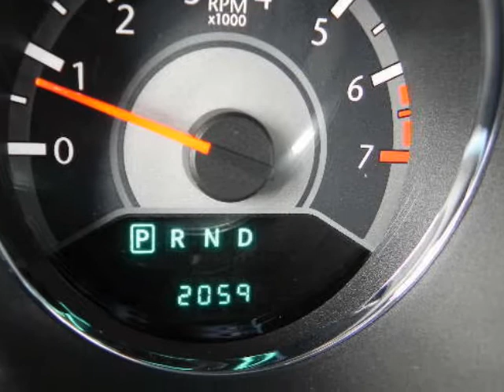2012 CHRYSLER 200 4dr Sdn Limited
2012 CHRYSLER 200 4 Door Sedan Limited
Stock Number: D2325A
VIN: 1C3CCBCG4CN146759

We think you will love this PRE-OWNED 2012 CHRYSLER 200 4 Door Sedan Limited which has 2059 miles. It comes fully equipped with Heated Seats, Leather Seats, Power Windows, and many other features.Please call us for a walk around description of the vehicle or to schedule a test drive.